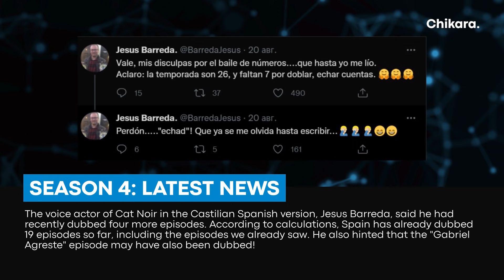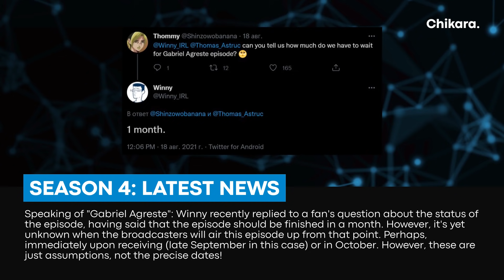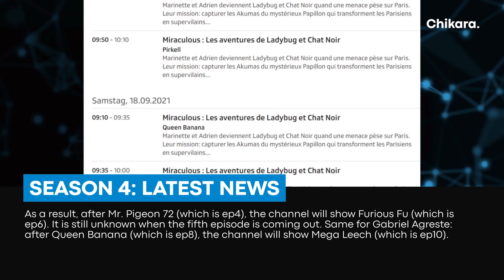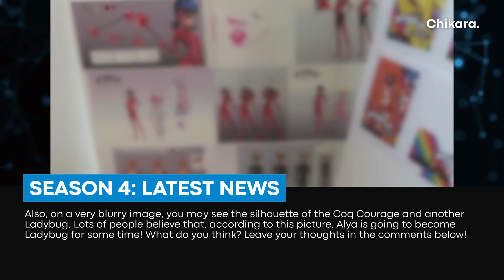MIRACULOUS | ASTROCAT IS BACK ALYA AS LADYBUG, GABRIEL AGRESTE? - August 2021 Spoilers | Ladyblog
💫 Catch all the latest updates from the Miraculous universe in another Ladyblog edition! 😉👇🏻